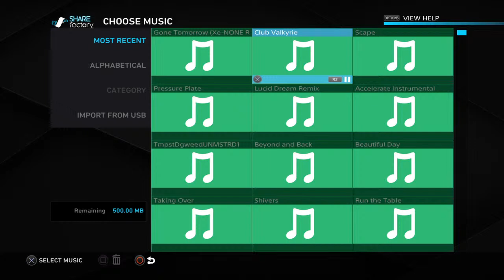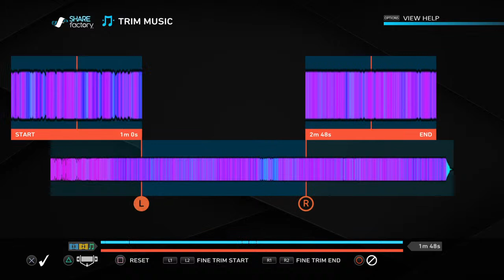Basic editing on shareFactory PS4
How to edit basic videos on shareFactory PS4 for beginners